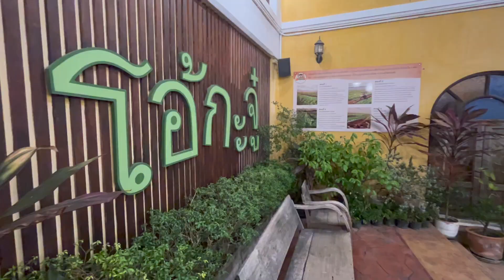🇹🇭 goodbye thailand 🇹🇭 | 拜拜泰国👋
bye bye thailand. i’ve lived here for 8 years but now it’s time to say goodbye. i’ll miss the chiangmai vibe 😭🇹🇭🇹🇭